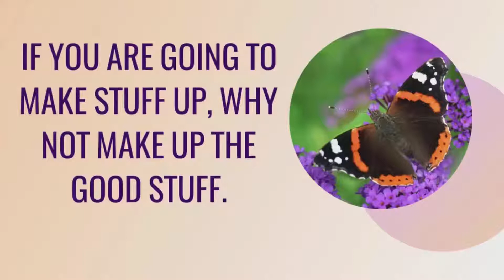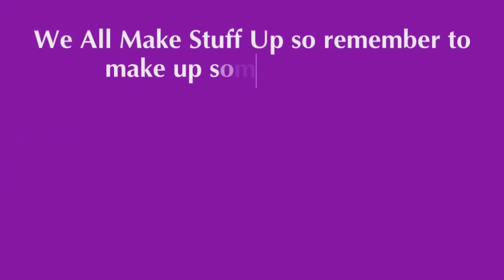Making Stuff Up: Are You Talking to Yourself Again? with Trish Carr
Trish Carr is our guest today. Trish uses her MSU in everything she does, from having conversations with her friend, “The Bruce” to shifting perspectives for herself and others to increase self-love.

Trish is on a mission to show women entrepreneurs how to create messaging magic without being ‘salesy.’ Best-selling author, international speaker, acclaimed sales expert, Trish combines proven communication strategies with behavioral science resulting in a formula that gets past the pitfalls associated with selling.

She is co-founder of Women’s Prosperity Network, the global community for impact-driven women, dedicated to inspiring, supporting and educating women within a trusted network of professionals. Women’s Prosperity Network provides online and in-person business-building and skill-building tools and trainings, inspiration and consulting programs for anyone striving to achieve their goals and live their dreams.